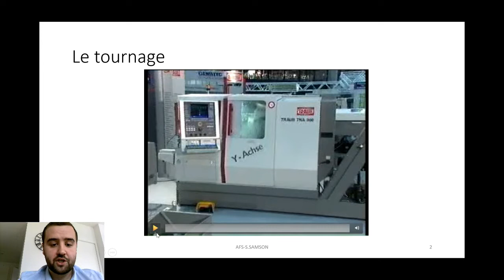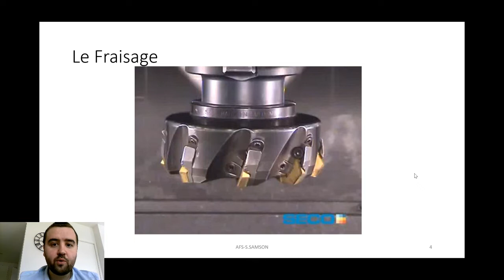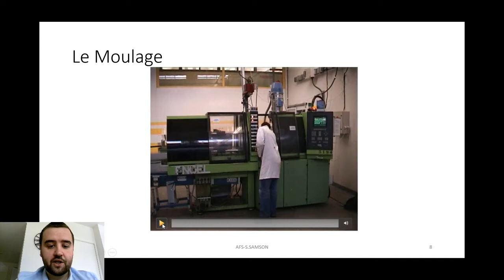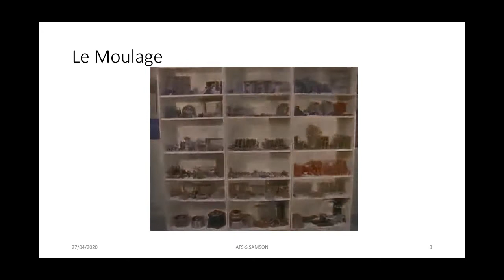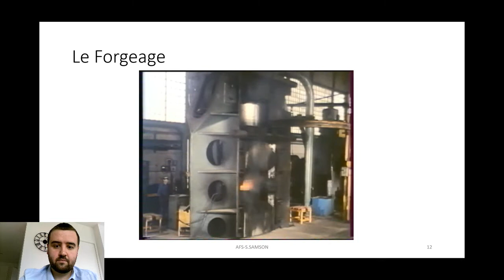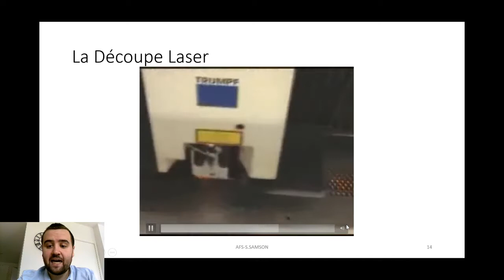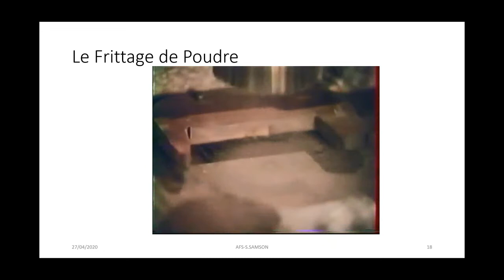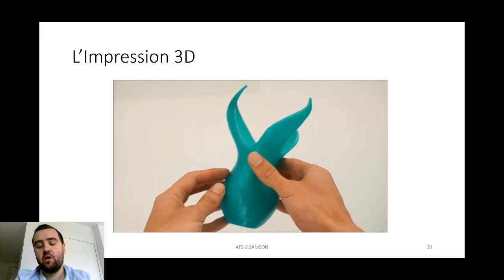Les Procédés de fabrication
Description sommaire de quelques procédés de fabrication utilisé en industrie